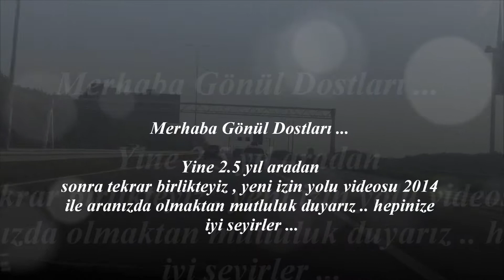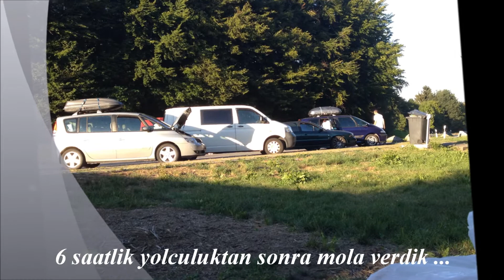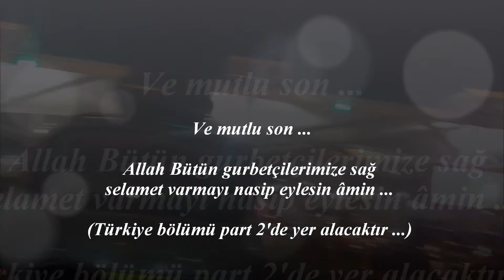İzin Yolu 2014 (Avrupa Ülkeleri) (HD)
İzin Yolu 2014 HD Kalite (Avrupa Ülkeleri Part 1)

İyi seyirler ...